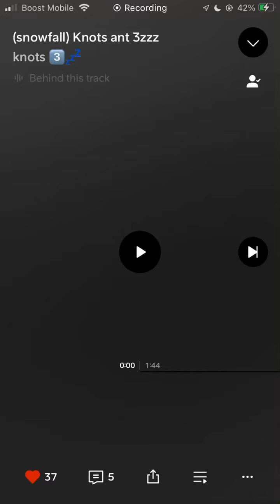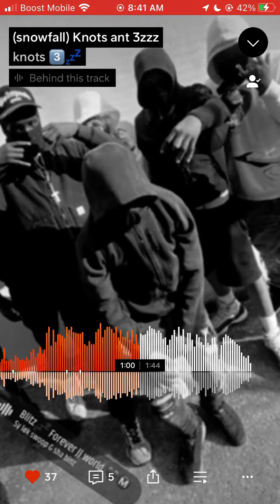(Snowfall) Knots3️⃣💤 ft Ant 3zz